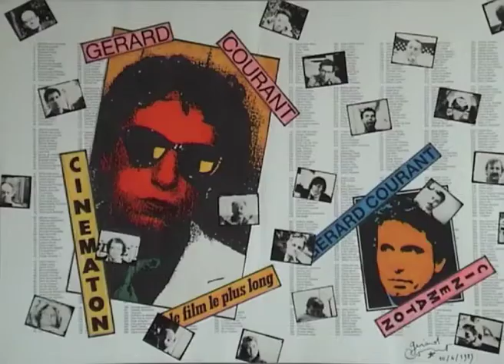Pascale Breugnot (1987) by Gérard Courant - Cinématon #906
Le "Cinématon" n°906 de Pascale Breugnot réalisé par Gérard Courant le 24 juin 1987 à Paris (France) (Silencieux).
Pascale Breugnot's portrait by Gérard Courant (1987 - silent).